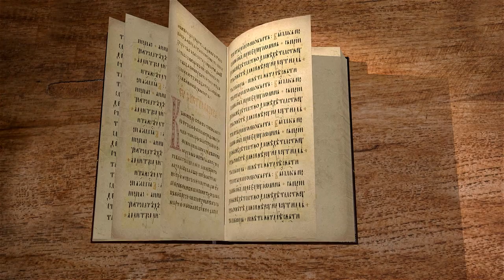Послание к Римлянам. Глава 15. Священник Антоний Лакирев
Продолжаем цикл лекций с иереем Антонием Лакиревым о Послании к Римлянам святого апостола Павла. Читаем 15 главу.
Наставления апостола римлянам.
Его молитвы за них.
Причины, которые он приводит в оправдание своего вмешательства в их церковные дела.
Его отчет о своей деятельности.
Сообщение о своем намерении прийти к ним.
Просьба принять участие в его молитвах.